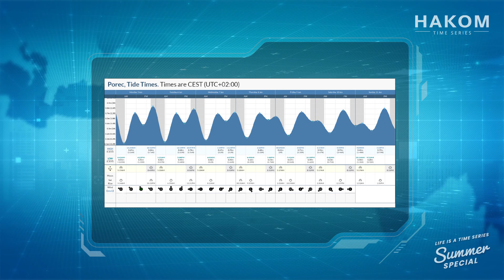Episode 1: On the beach in the summer – Reading the waves.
Did you know that waves run along the coast in a recurring pattern? Time series can provide information on how.

Binge-watch our summer special and learn how life is a time series.